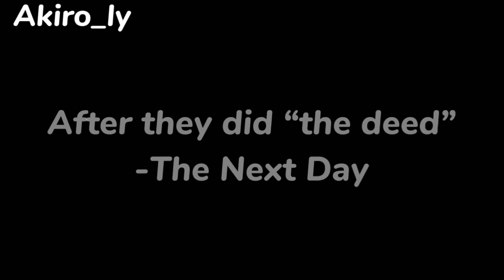My Boss Is My Sugar Daddy ||BL || Gay Love || Gacha Life || GLMM || Gacha Life Mini Movie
Apps used:

Capcut
Gacha Life